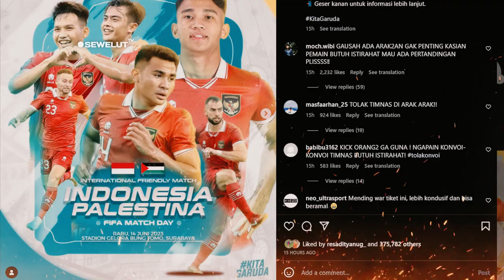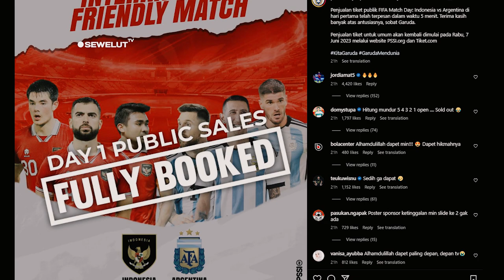LUAR BIASA ⚡ TIKET TIMNAS INDONESIA VS PALESTINA SEBAGIAN UNTUK BANTU WARGA PALESTINA 😍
10 Persen Penjualan Tiket Timnas Indonesia vs Palestina Disumbangkan untuk rakyat palestina.

Ketua Umum PSSI Erick Thohir mengungkapkan bahwa sebagian hasil penjualan tiket timnas Indonesia vs Palestina dalam laga FIFA Matchday yang digelar di Stadion Gelora Bung Tomo (GBT) Surabaya pada 14 Juni 2023 akan disumbangkan.Erick Thohir mengungkapkan sebesar 10 persen dari hasil penjualan tiket tersebut akan disumbangkan untuk rakyat Palestina. Hal itu diungkapkan saat Ketua Umum PSSI itu mengumumkan soal harga tiket pertandingan FIFA Matchday tersebut.
"Karena mereka memang masih berjuang (untuk kemerdekaan),” ucap Erick kepada awak media usai meninjau kesiapan stadion GBT untuk FIFA Matchday, Selasa, 6 Juni 2023.